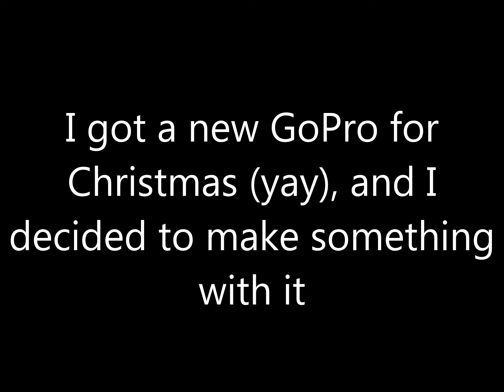Bammin' Phil's Cousin (Random Video)